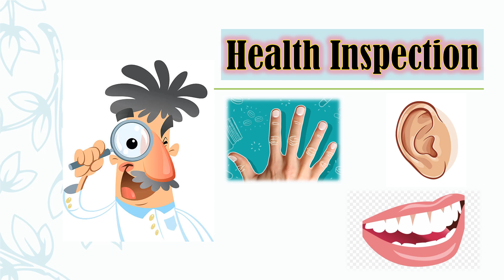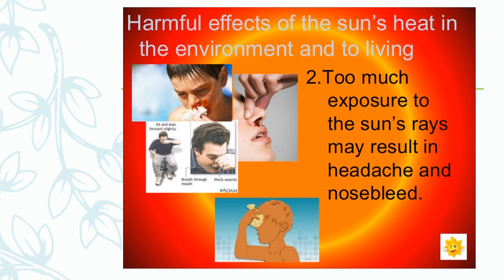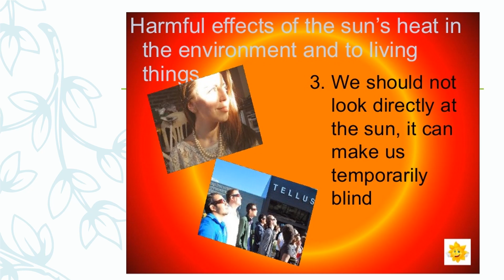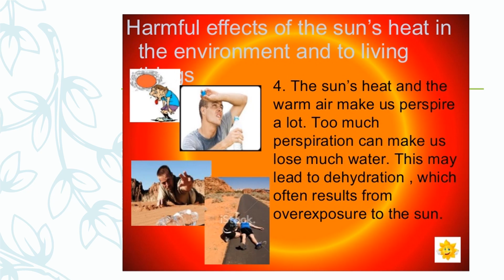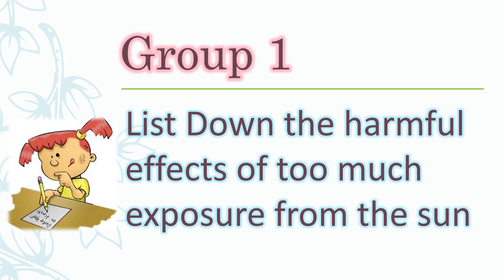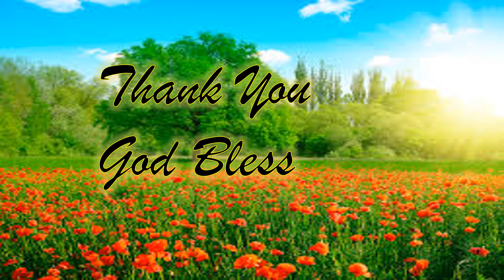grade 4 Science cot 4th week 6 harmful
cot science week 6 harmful